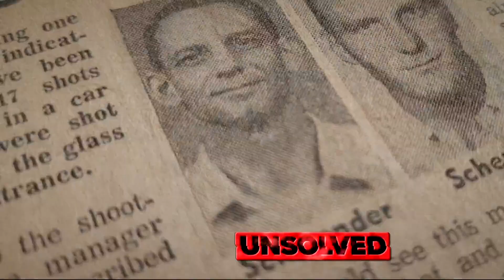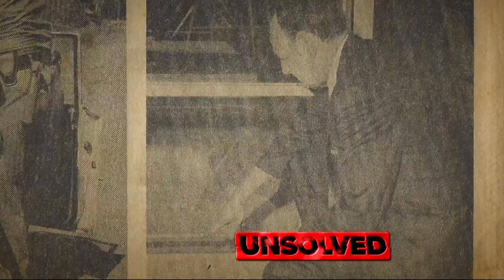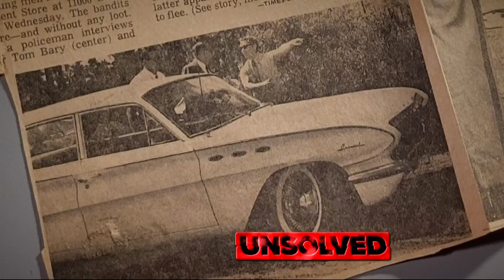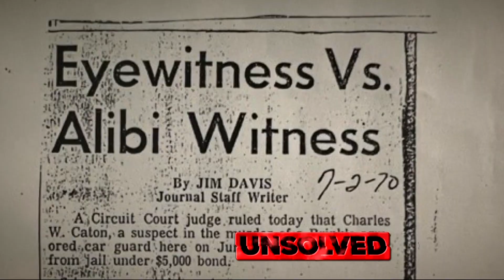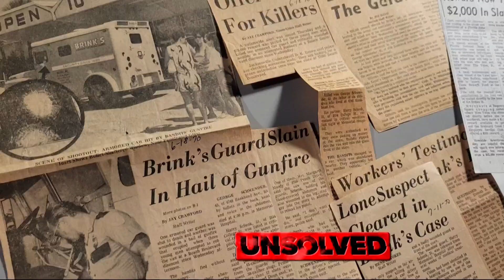The ambush, the shootout and the man trying to protect his partner. Who killed George Schwender?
A trio of criminals attempted to rob a Brinks truck in 1970, but failed, mortally wounding a guard as he returned fire. More than 50 years later, questions remain.